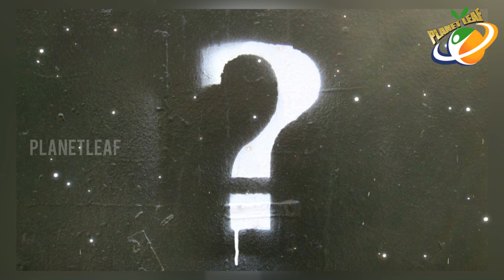Five Unresolved Mysteries In This World | Interesting Mysteries | With CC | Planet Leaf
Five Unresolved Mysteries In This World. Keep Follow Us For More Interesting Videos.

Over the years, though a number of great, unsolvable mysteries in the world have come to light, there are myriad mysteries which still remained unresolved.

Here, we bring some of those mysteries around the world which remained unresolved till date.

MOVIES

NEWS

WEBSITES